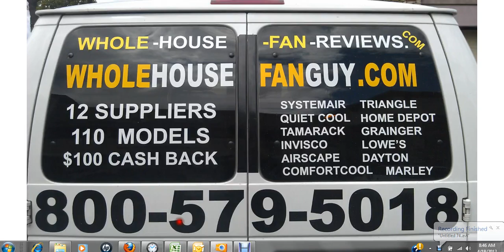Whole House Fan Guy-Otay.avi